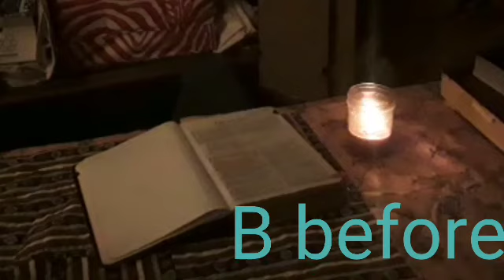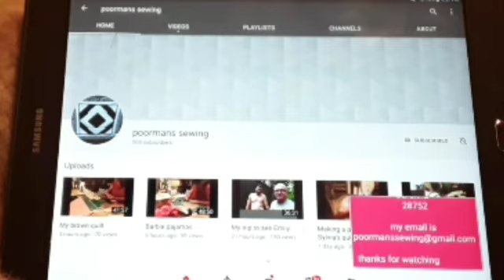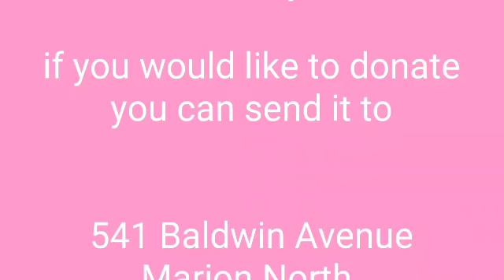Bible Exodus 35 and 36